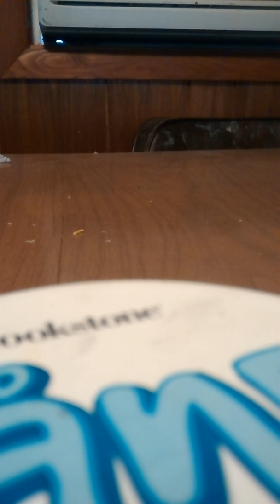Dinosaur museum pt 1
Micah selvog! If we can get 15 likes, I'll do a part 2. Thanks guys hope u enjoyed bye!